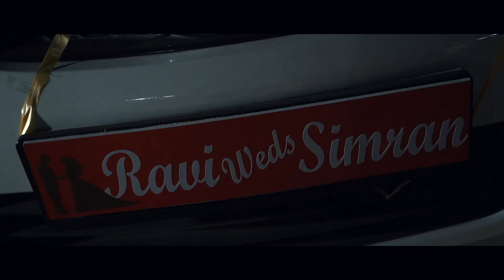Simran & Ravi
Highlight